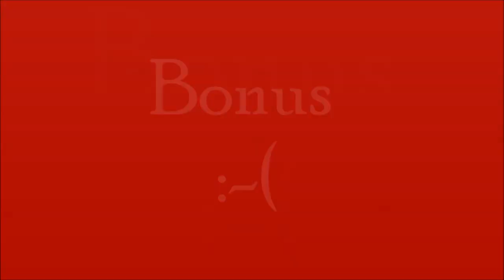Motoshow o pohár starosty města Bochov září 6, 2014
Stuntriding